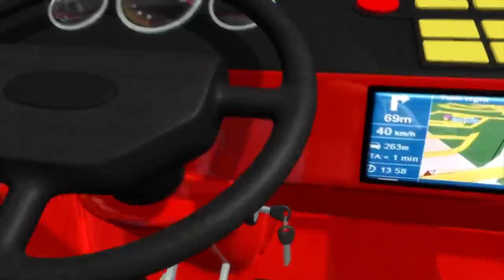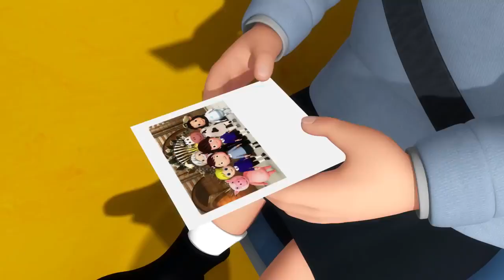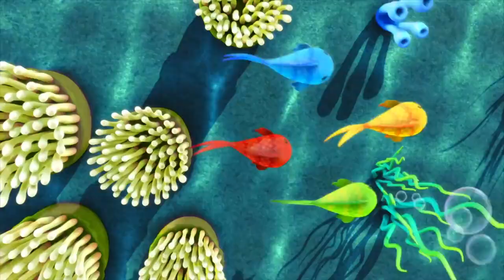Five Little Ducks +More Nursery Rhymes and Kids Songs Little Baby Bum2